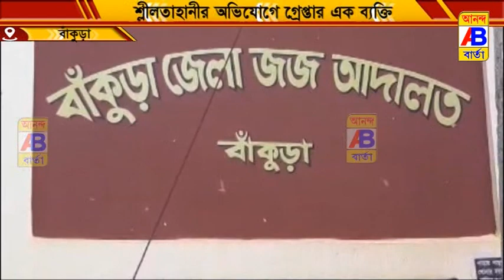শ্লীলতাহানীর অভিযোগে গ্রেপ্তার হলেন এক ব্যক্তি